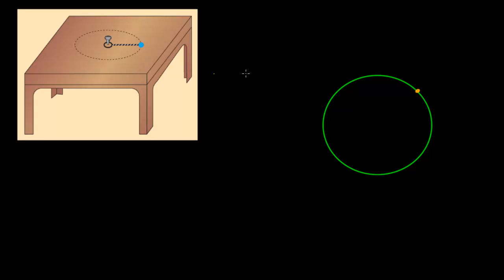حرکت دایره ای ۰۶ - نیروی مرکزگرا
در این ویدیو با نیروی مرکزگرا در حرکت دایره ای و اندازه آن آشنا می شویم.